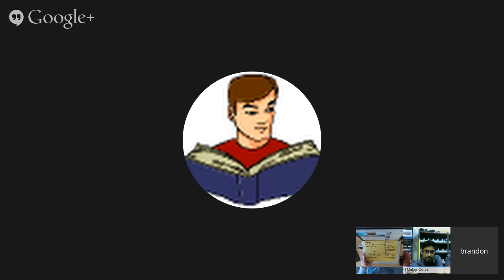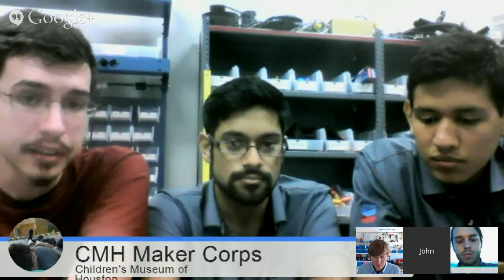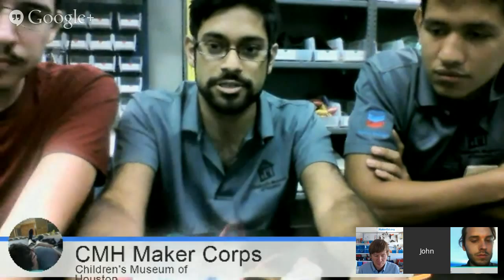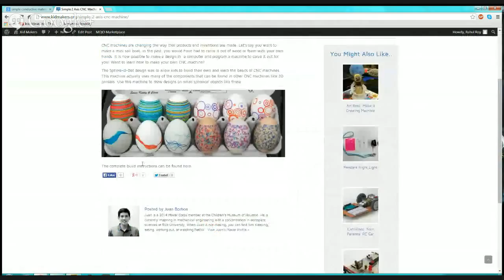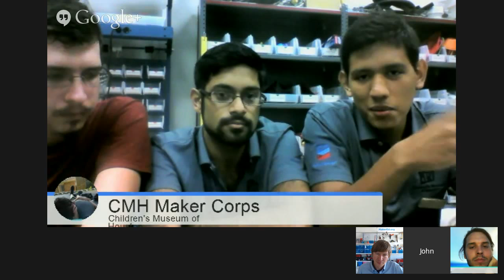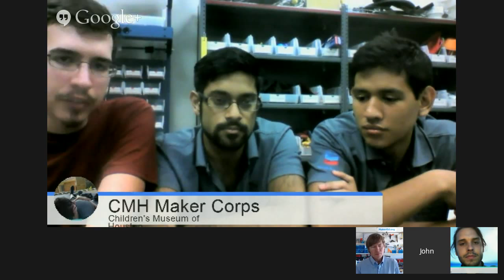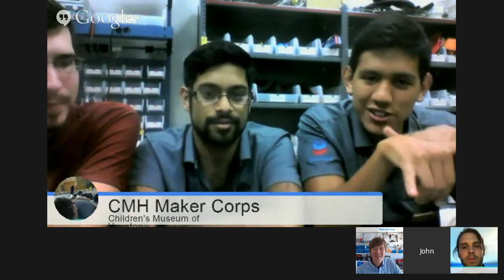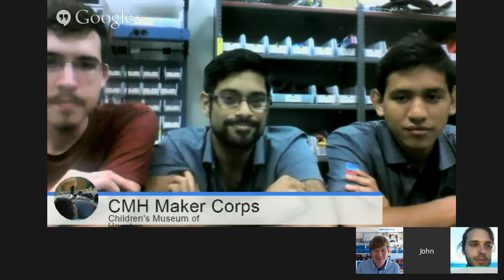Maker Ed Intel Galileo Explorer Meetup #1 7.23.14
Join us live for a discussion about all things Galileo, as shared by our Galileo Explorers, Maker Corps Mentors, and Host Sites. We'll also be joined by representative(s) from Intel labs. If you have questions in advance, please leave them in the comments so that we can plan to address them.